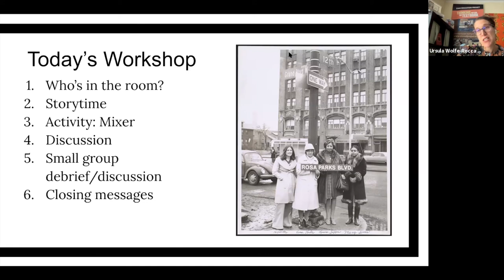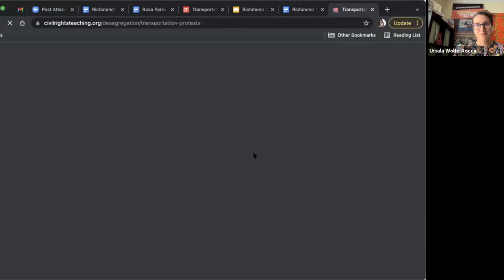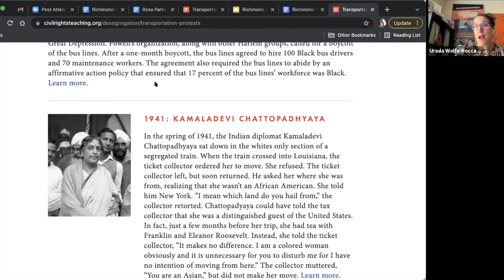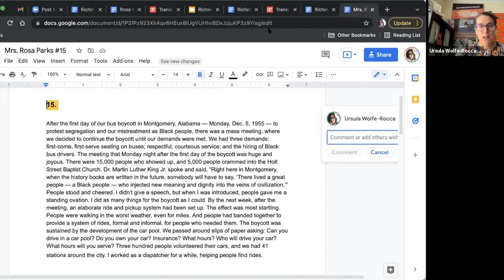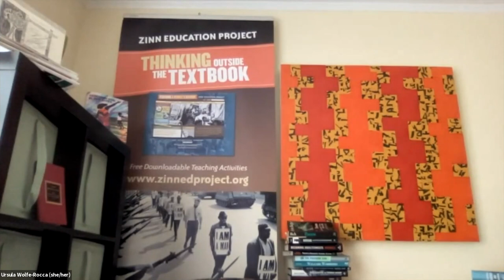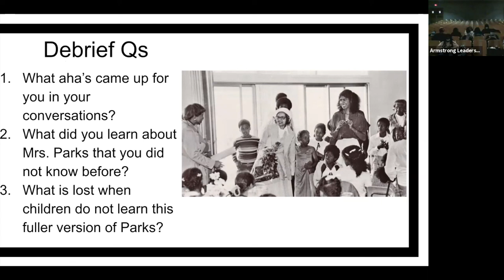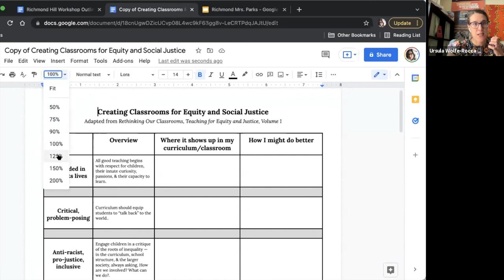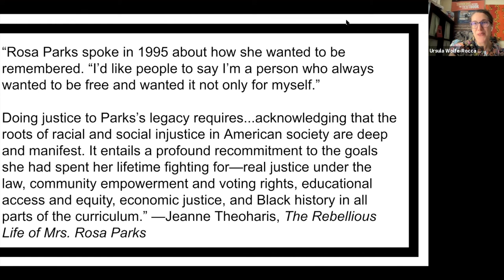'Teaching Truth Matters' Sponsored by Micah Initiative & Koinonia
Did you know that at least 28 states have introduced legislation to limit the teaching of systemic racism in public schools? Join us as Rethinking Schools offers a dynamic lesson about today’s issues relating to teaching hard history and educating for social justice.

Rethinking Schools is the country’s leading advocacy organization dedicated to sustaining and strengthening public education through social justice teaching and education activism.